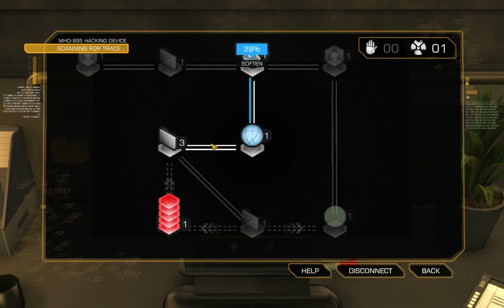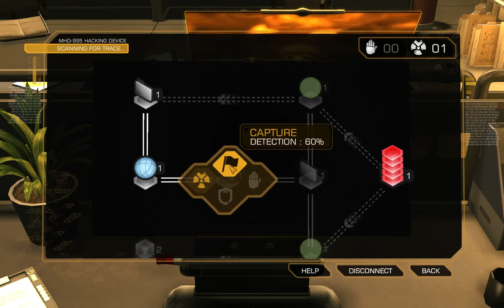Deus Ex: Human Revolution - Let's Play -5